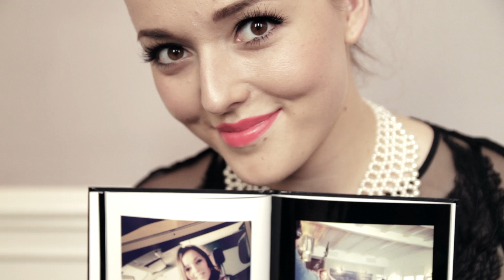De Beautygloss Party powered by Andrélon openingsvideo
Video door Stormchasers
Creative Director: Quierine van Dijk
DP : Pierre Visser